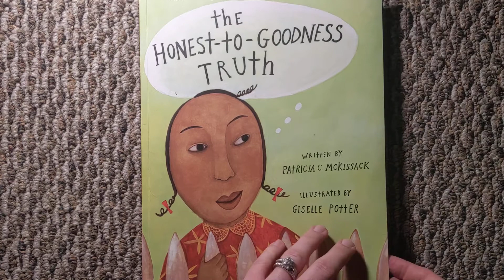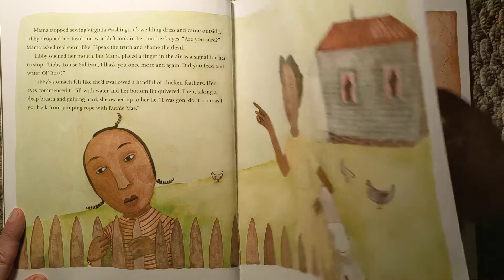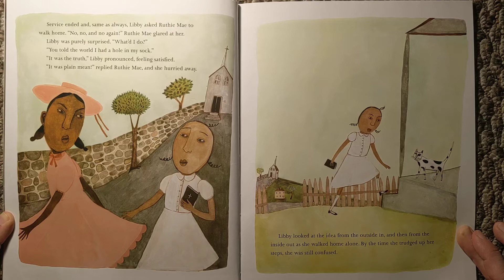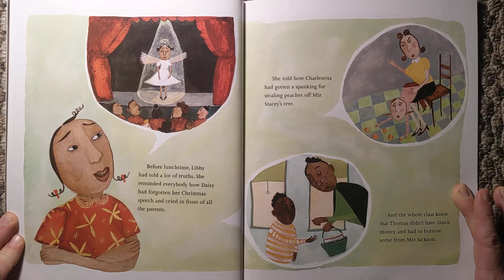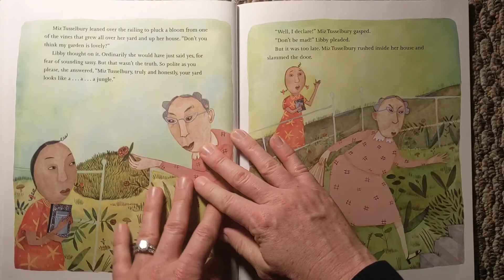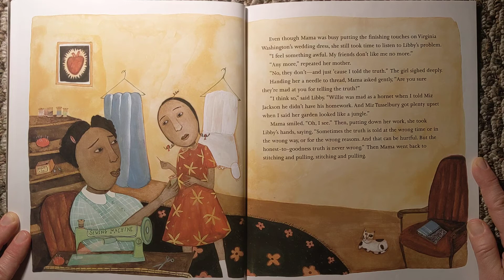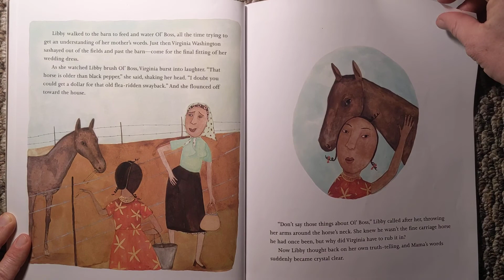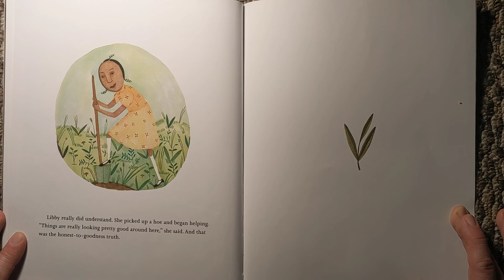The Honest-to-Goodness Truth